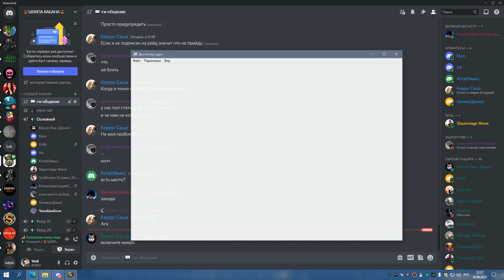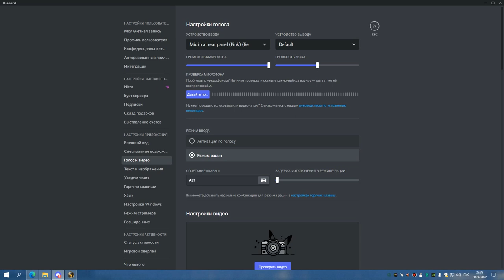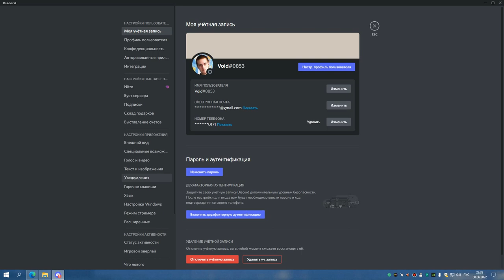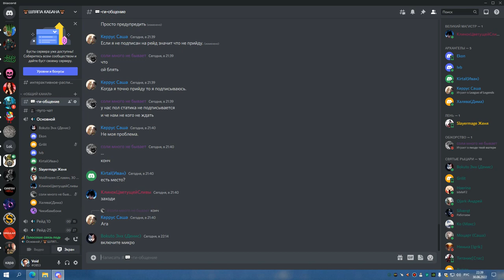1я часть ЗУЛАМАН на 3 сундука БДК 30 06 22